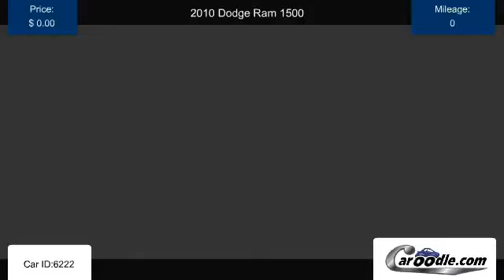Used 2010 Dodge Ram 1500 in National City, CA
Find many used Dodge models and trims at Caroodle.com